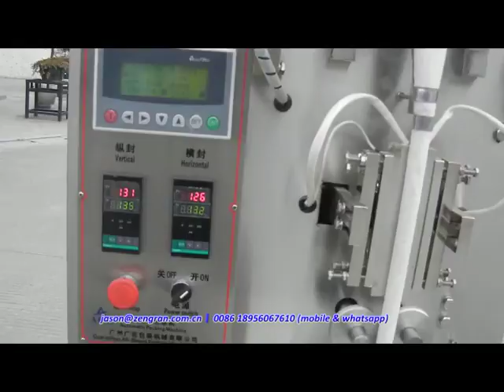Powder Packing Machine In Filter Paper Bag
1- Suitable to pack powder in filter paper bag
4- Wechat: WDQ517